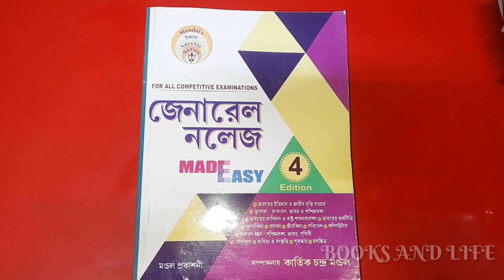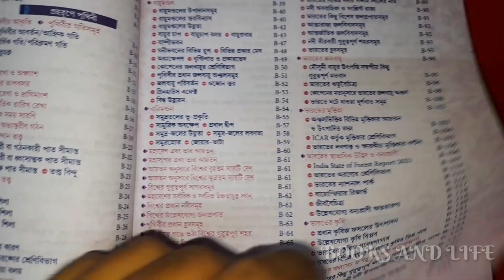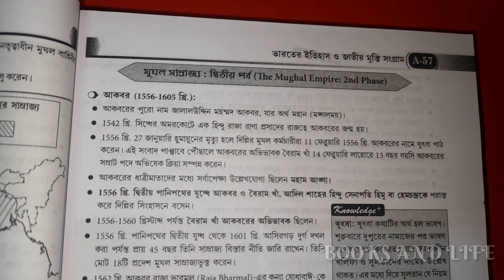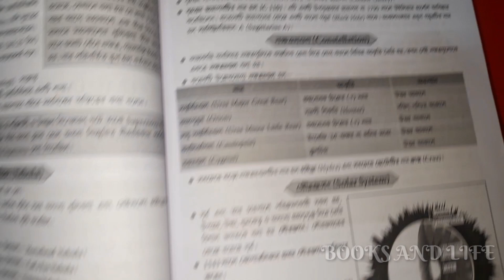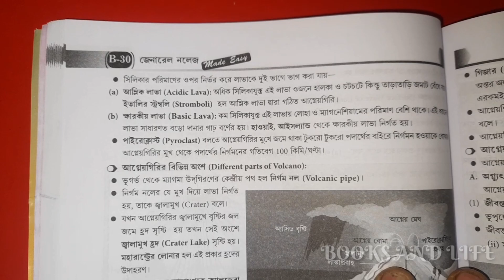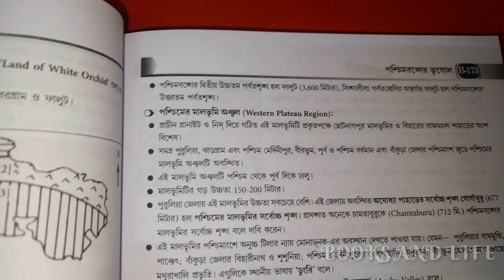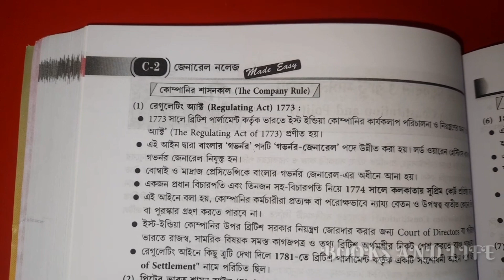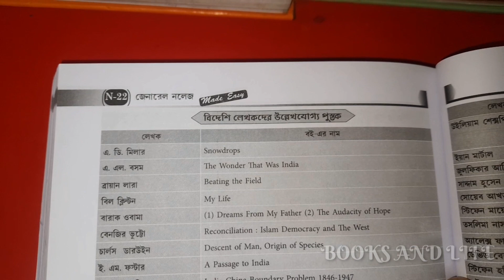GENERAL KNOWLEDGE MADE EASY || KARTICK CHANDRA MONDAL || জেনারেল নলেজ মন্ডল প্রকাশনী 4Th EDITION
general knowledge 2024 edition
general knowledge arihant 2024
general knowledge book 2024
general knowledge arihant 2023
general knowledge 2024
general knowledge 2023 book
hard general knowledge questions
hard general knowledge quiz
hard hard general knowledge
general knowledge 2023 book review
who is general knowledge
general knowledge 2023 world
current affairs 2024
hot topics of current affairs 2023
current affairs for state exam
carrier will ssc 2024 current affairs
career will ssc 2024 current affairs
news related to current affairs
current affairs category 𝚠𝚒𝚜𝚎
current affairs who's who 2023
who is who current affairs 2023
who is who current affairs
who's who current affairs 2023
whos who current affairs
from which month current affairs for upsc 2024
current events exam 2023
current affairs important 2023
current affairs education 2023
how many years current affairs required for upsc 2024
how to prepare current affairs for uppcs 2024
how to study current affairs for ldc 2024
how to prepare current affairs for upsc 2024
how to prepare current affairs for clat 2024
how to cover current affairs for upsc 2024
how to prepare current affairs for ssc cgl 2024
aren't affairs 2023
current affairs for 2024
current affairs on defence 2023
current affairs around the world 2023
monoroma year book
best books for middle grade
my oxford year audiobook
must read spiritual books
must read political books
you should read these books
which books we must read
what is year book
year book review
middle grade book review
year book 2023
good middle grade books
best books for journalism
which books we should read
which book is best for history
who are you book
why you should read a book
the myth of normal book review
why should you read murakami
why you should read old books
book review of any story book
manorama year book 2023
history reference books
best book for history and geography
5 must read marian books
ar quiz books
best books for young readers
carl sagan which books to read
ya books for young readers
books to be read by students
books for young readers
books that changed my perspective
history writers and books
12 must read books
how to analyze books
books that will improve your knowledge
ya recommended books
historical books recommended
ya historical fiction book recommendations
best books for age 12
hailey in bookland best books
mcgraw hill general studies book review
book review on any book
how to annotate history books
am i normal yet book review.